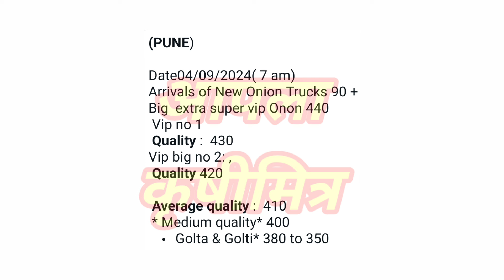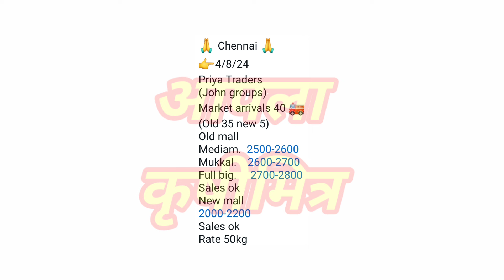पुणे, चेन्नई कांदा भाव ! kanda bajar bhav ! कांदा बाजार भाव आजचे ! प्याज बाजार भाव ! kanda bhav